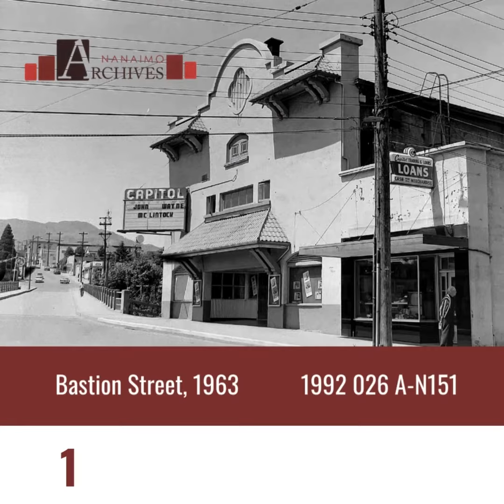Top Ten 2022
This video features the most popular 2022 posts.
Here's additional information about 2 posts but you can view all the posts in the video and many more but just scrolling through our page.
Post 8
BEFORE & AFTER
In 1965, Scotchman's Bluff (circled in red) was blown up to make way for an expansion at Harbour Park (now Port Place) shopping centre. According to local legend, it was called Scotchman's Bluff because people used it to watch events for free at the Central Sports Ground that once occupied the site.
Post 2
PIONEER SQUARE...
These two buildings (located roughly where the Co-op gas station on Victoria Crescent is today) were demolished in the early 1960s to allow some road realignment and the creation of today's Pioneer Square Park. Today, this is roughly the northern tip of the park. The pioneer cairn still stands--minus the mini bastion on top!
REMEMBER TO LIKE OUR PAGE! TURN SOUND ON FOR MUSIC.